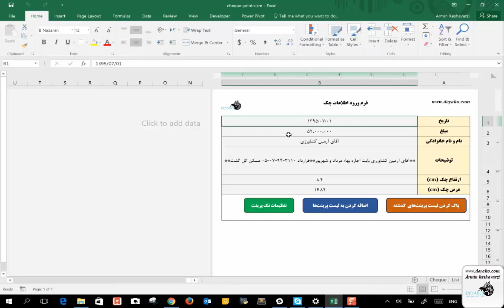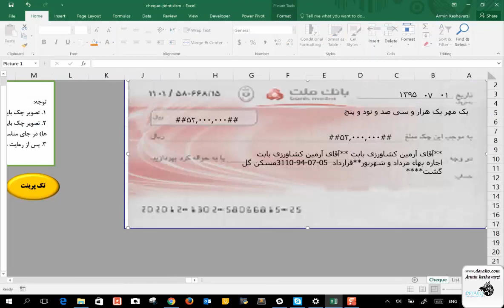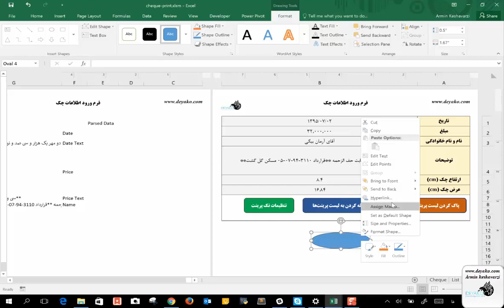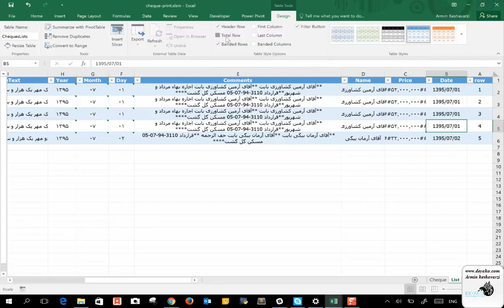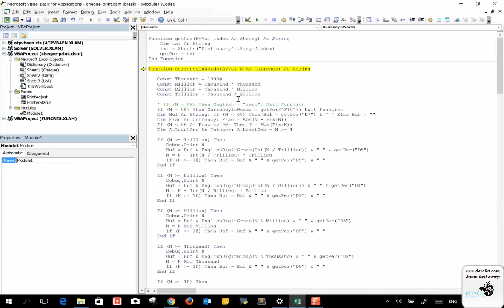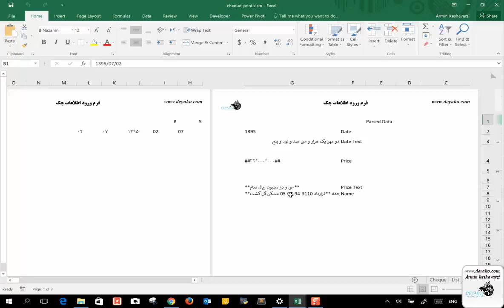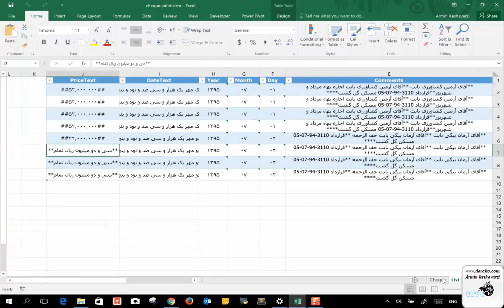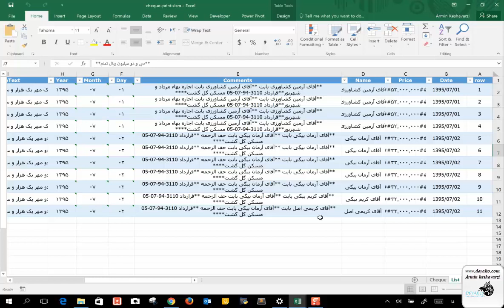درس 6: کار با جداول اکسل با استفاده از VBA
برای مشاهده کامل دوره رایگان آموزش vba در اکسل به وب سایت دیاکو به آدرس زیر مراجعه کنید
جداول یکی از مهمترین ابزارهای اکسل برای کار با داده‌ها است. آنها باعث می‌شوند تا داده ها به صورت تمیز، مرتب و مشخص ذخیره سازی شوند و این امر اکسل را در سطح یک پایگاه داده ارتقا داده است. بنابراین توانایی کار کردن با آنها موجب می‌شود تا قابلیت انجام تجزیه و تحلیل داده‌ها بسیار بهتر شود و در کارهای تجزیه و تحلیل داده‌ها استفاده از آن یک ضرورت به حساب می‌آید. بر این اساس، در این بخش نحوه کار کردن با امکاناتی که جداول اکسل دارند به وسیله VBA تشریح می‌شود تا بر این اساس بتوان به راحتی پایگاه داده‌های مناسب را توسط VBA تهیه کرده و مورد استفاده قرار داد.